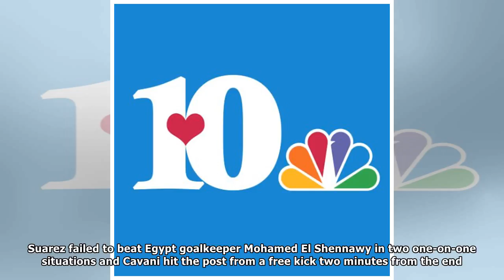35 veterans take first ever HonorAir Knoxville virtual flight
35 veterans take first ever HonorAir Knoxville virtual flight
Cristiano Ronaldo Caps Incredible Game With Incredible Hat-Trick Free-Kick GoalSix goals, a couple monumental errors, countless swings of momentum, so many brilliant passes and moves and goals. We pro...